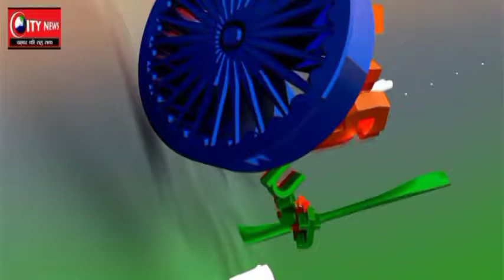शुभकामनाएं--मोहम्मद मुस्तकीम अंसारी समाजसेवी हरतुआ पंचायत ,लेस्लीगंज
शुभकामनाएं--मोहम्मद मुस्तकीम अंसारी समाजसेवी हरतुआ पंचायत  ,लेस्लीगंज ''This channel and I do not claim any right over any of the graphics, images, songs used in this video.